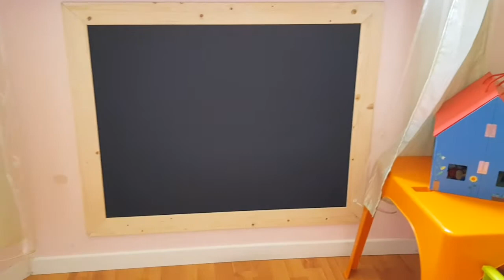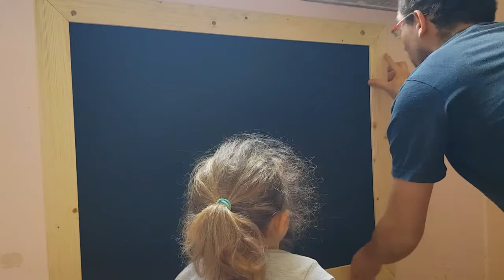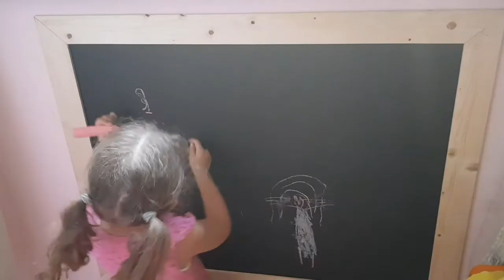Come fare una lavagna a muro fai da te per bambini a basso costo! DIY BlackBoard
lavagna a muro utilizzando legno di abete per la cornice e pittura lavagna nera
ALTRE INFO IN DESCRIZIONE!

pittura lavagna

FANI MAKER®️

➖ ELETTROUTENSILI ➖

✅ Avvitatore ad impulsi brushless DeWalt

✅ Avvitatore a percussione brushless DeWalt

✅ Banco sega Bosch

✅ Troncatrice Ferm

✅ Levigatrice rotorbitale Tacklife

✅ Sega a nastro Compa

➖ UTENSILI MANUALI,JIG E ACCESSORI ➖

✅ Set per fori a tasca Wolfcraft

✅ Pocket Hole Jig economico

✅ Viti specifiche per fori a tasca

✅ Set per spinatura

✅Set per cerniere a scodellino

✅ Spine in legno

✅ Livella laser

✅ Goniometro inclinometro

✅ Frese a tazza

✅ Frese per antine e scanalature

✅ Set di frese completo

✅ Morsetti a scatto

✅ Morsetti angolo economici

✅ Punte autocentranti

✅ Punte esagonali multilaterale

✅ Squadra tridimensionale

✅Ruote per banchi mobili

➖ARIA COMPRESSA➖

✅ Tubo elicoidale

✅ Regolatore di pressione

✅ Pistola soffiatrice

➖COLLE E NASTRI ADESIVI➖

✅ Colla alifatica Titebond

✅ Colla vinilica Elephant

✅ Set per stendere le colle

✅ Nastro biadesivo

✅ Nastro carta per mascheratura

➖T-TRACK E ACCESSORI➖

✅ T-Track alluminio millimetrata

✅ Metro adesivo per T-Track

✅ T-Track alluminio (varie misure)

✅ T-Track alluminio colore blu

✅ Viti per T-Track

✅ Strettoi per T-Track

✅Dadi M6 per T-Track

✅Stop per tagli ripetuti

➖DPI E ASPIRAZIONE➖

✅ Maschera facciale Nasum

✅ Occhiali protettivi

✅ Cuffie antirumore

✅ Guanti da lavoro

✅ Scarpe antinfortunistiche

✅ Aspiratore Kärcher WD 3

✅ Ciclone separatore

✅  Master Slave Switch (se non sai a cosa serve guarda qui watch)